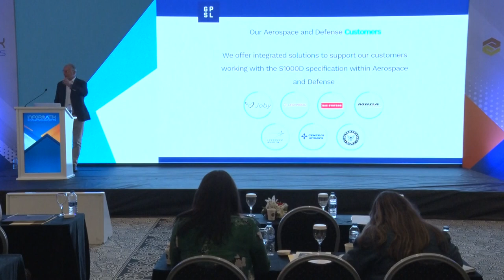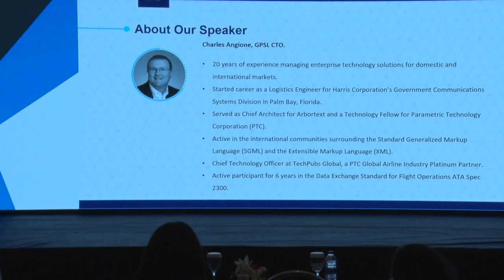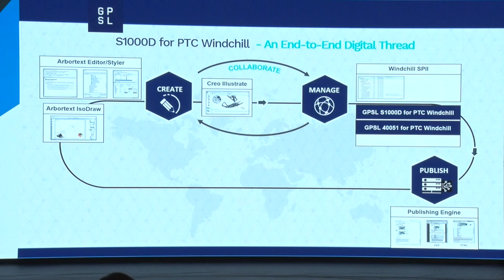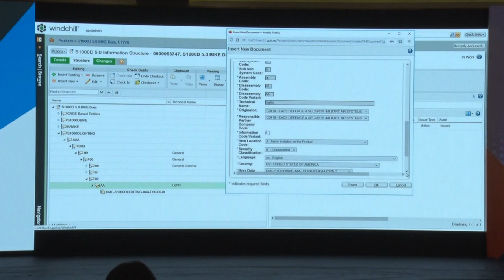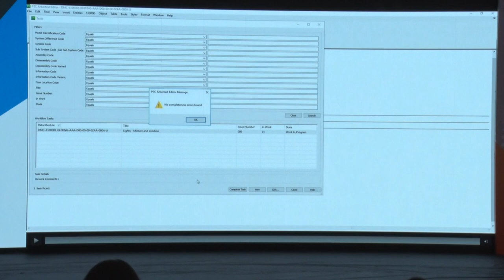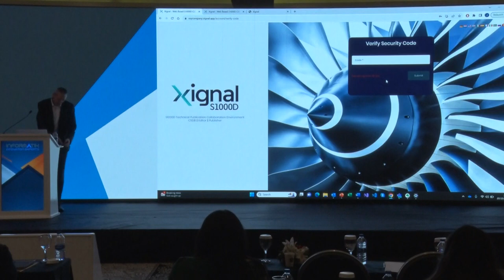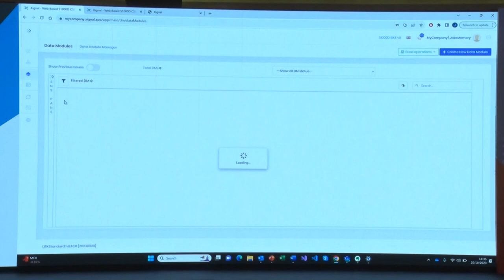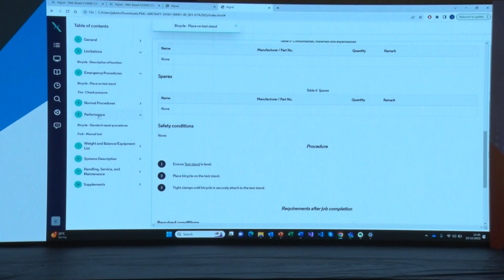S1000D Uyumlu Teknik Doküman Oluşturma ve Yayınlama Çözümleri [Jake MEMERY & Charles ANGLONE ]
GPSL – Xignal S1000D Suite & S1000D for PTC Windchill PLM

S1000D, teknik yayınların üretimi ve teslimatı için kullanılan bir spesifikasyondur.

İlk olarak, tedarik zinciri boyunca ortak formatta teknik bilgi paylaşımına ihtiyaç duyan Avrupalı savunma sanayi kuruluşları tarafından kullanılmıştır. Bugün küresel olarak yaygın bir şekilde benimsenmiştir:

Savunma sistemleri – kara, deniz ve hava ürünleri dahil
Sivil havacılık ürünleri
İnşaat sektörü ürünleri
Gemi endüstrisi ürünleri